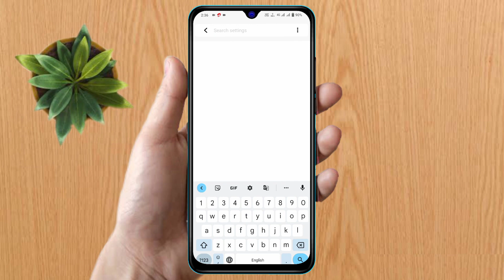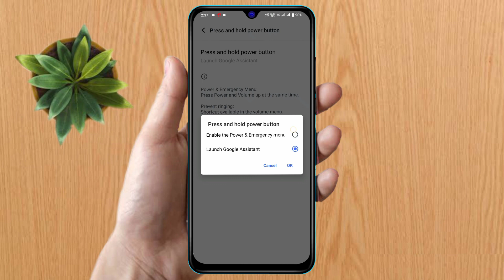how to power off iqoo mobile, iqoo mobile switch off kaise kare